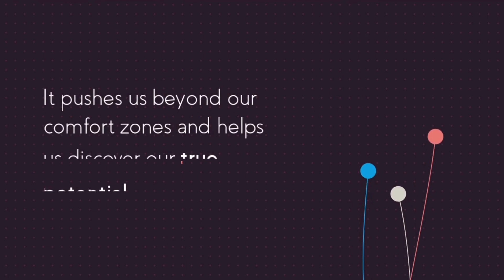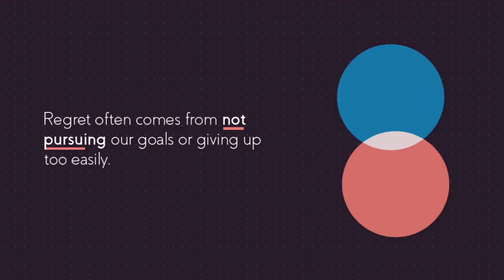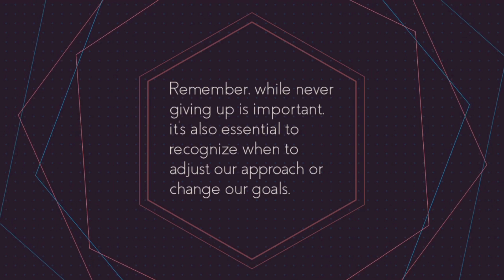The Importance Of Never Giving Up- motivational speech.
📱Iphone and Android phone users!

🌎🌍🌏 When you call your friends in other countries over the internet, do you experience drop calls, lag time to hear, calls cannot be connected or keep on dropping?

NEVER AGAIN, Download FREE AdMerk App at Admerkcorp.com

😊Enjoy crystal clear phone and video calls today absolutely FREE
🌎 AdMerkCorp.com